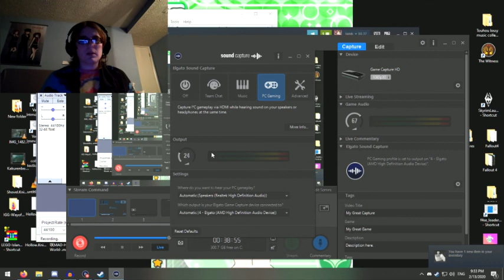valhalla 2: valhalla reveangance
hey gamers welcome to part 2 out of whatever of my valhalla vid, , renenber to vote for me on auditions dot com